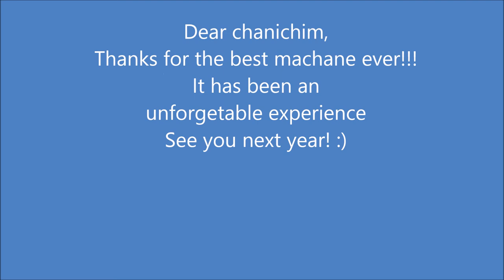mahane hiver 2015 seytroux מחנה חורף תשע"ה